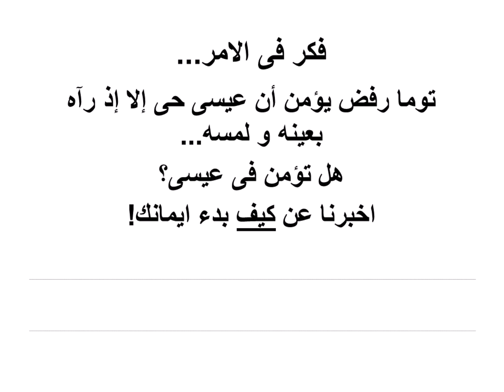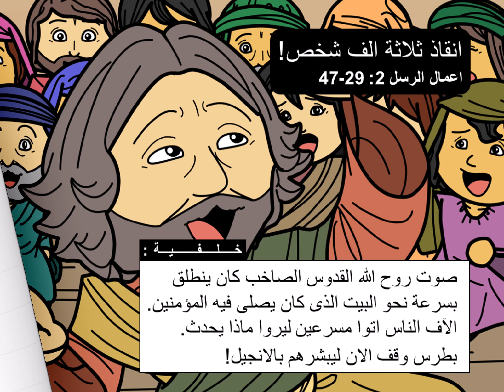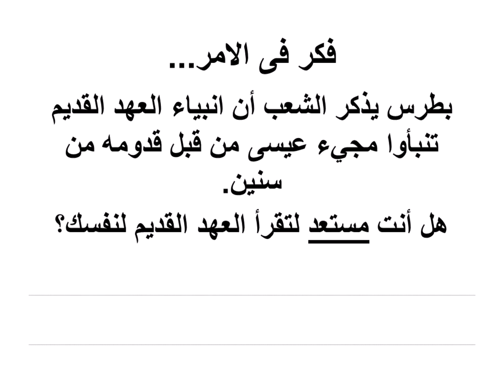إنجيل يوحنا 20-21 بالإضافة إلى أعمال 1-4.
آية من الآيات كتاب تلوين لإنجيل يوحنا دون تخطي أي من الآيات من يوحنا الفصل 20 إلى الفصل 4.
القبر الفارغ قام! شك توماس ، على الشاطئ ، صعود المسيح ، ألسنة النار ، عظة بطرس ، قم وامش! ألقيت في السجن!